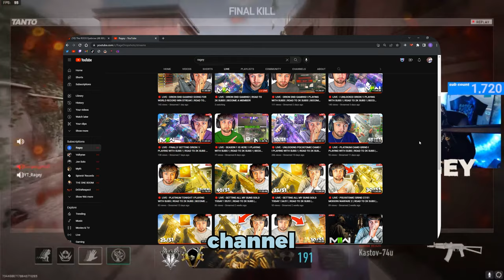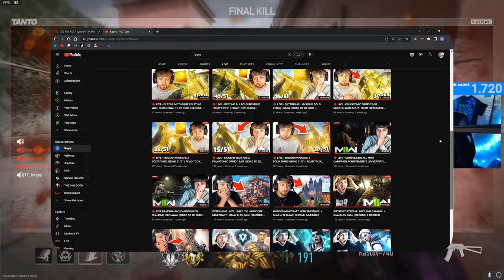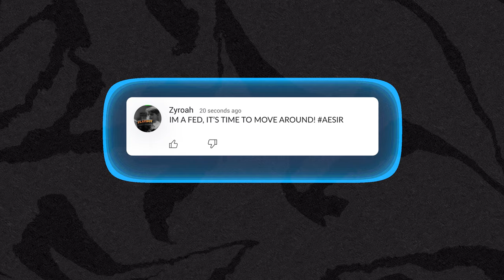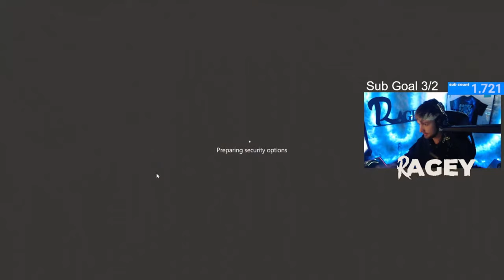I GOT CAUGHT HACKING IN MW2 !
fyi i dont cheat